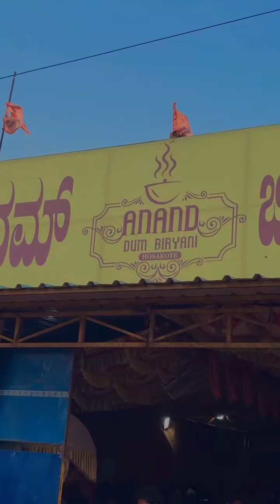Biriyani khane k liye itna mehnat Krna pda😎kya hua aisa janne k liye video jrur dekhe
Hello everyone! I went to hoskote which is in Bangalore to explore famous Donne biriyani which was really good in tasty,you must try this .